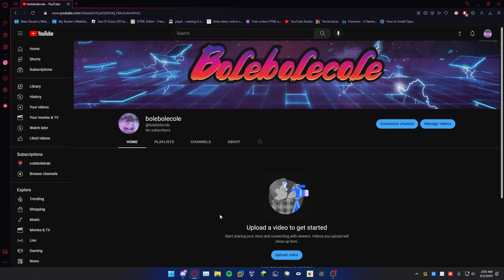New 2nd channel!